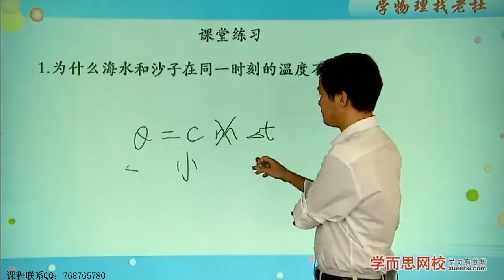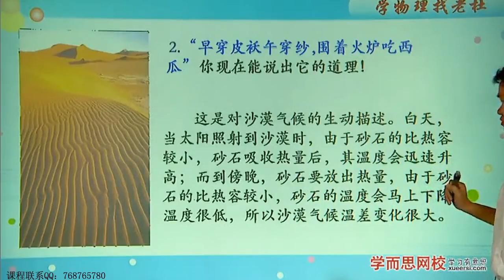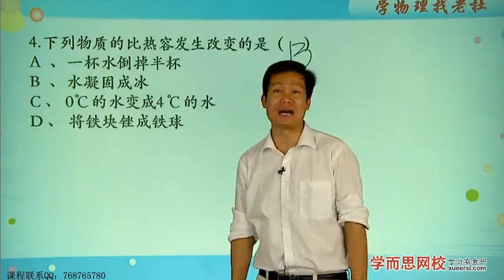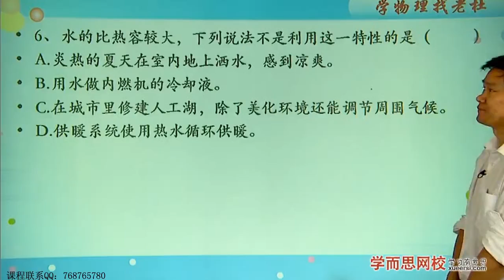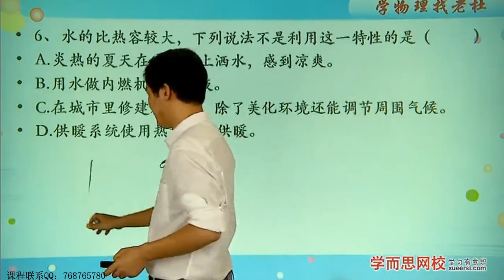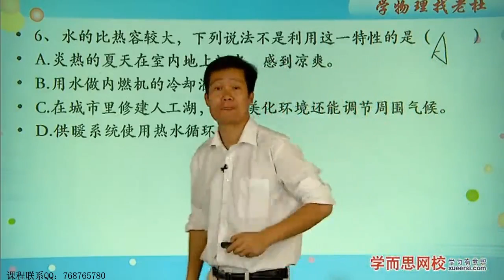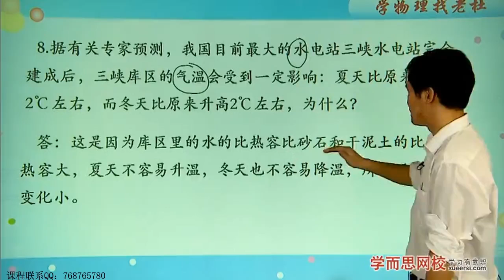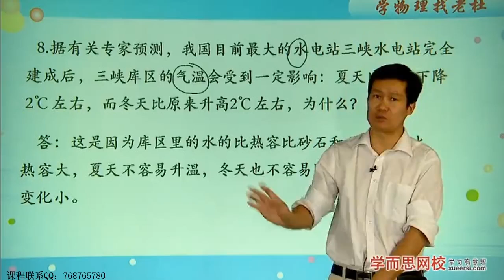物质的比热例1 - 例8